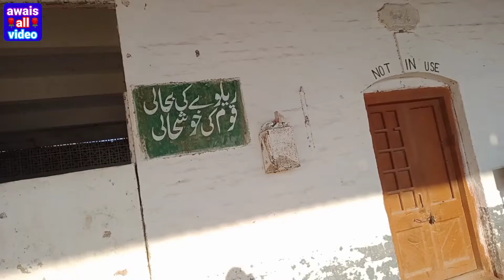railway station in tando mhomad khan| awais all video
Dosto Kya Hal Hy I Hope  App Sub Theek Hongy
,,,,,,,About Video,,,,,,
Ajj Ki Intersting Video Me Hum Apko Tando Mhomad Khan Ki 60 So Saal  Purani Railway station Dekhata Hu So Video Me End Tak Bany Rahiyga Dosto

Beautiful views 2022 railway station
2022 railway station
Top old railway station
Beautiful railway station
Top beautiful railway station